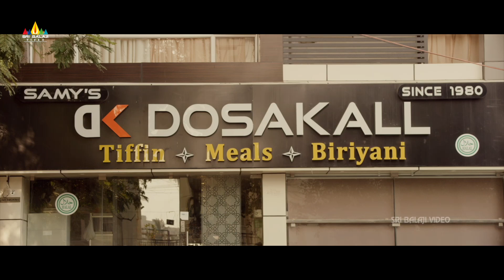Raveena Ravi Surprises Suresh Ravi | Police Kya Aapki Dosth Hai | Latest Hindi Dubbed Movie Scenes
Watch & Enjoy PoliceKyaAapkiDosthHai Latest Hindi Movie Scenes on @sribalajihindimovies

Story : When his wife is robbed and molested, Prabhu tries to report the crime. However, when the police take a dislike towards him, he wounds up on the receiving end of their cruelty.